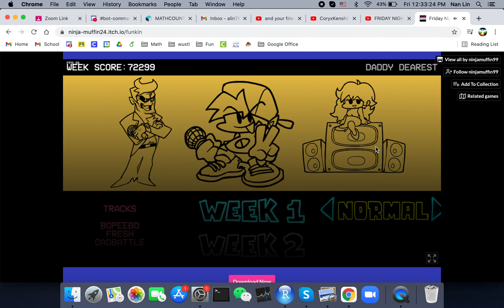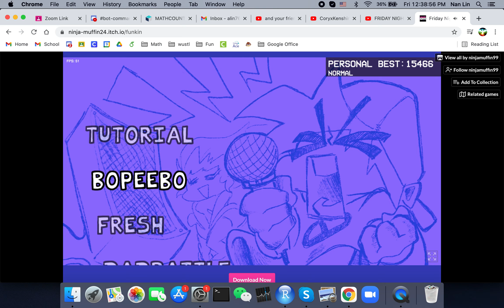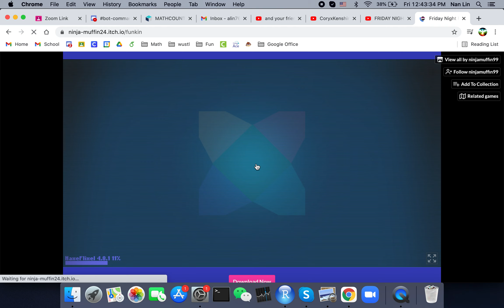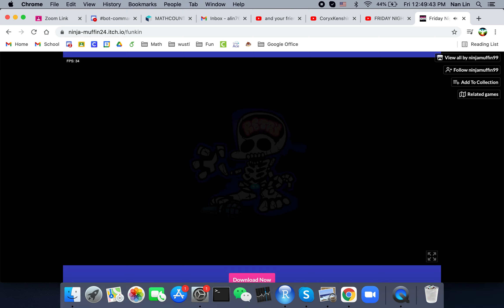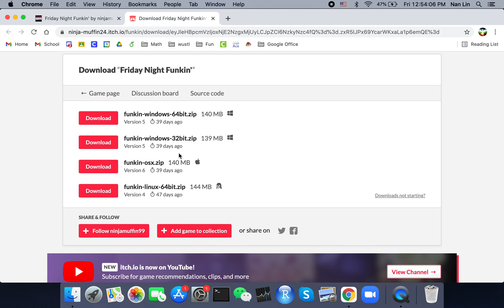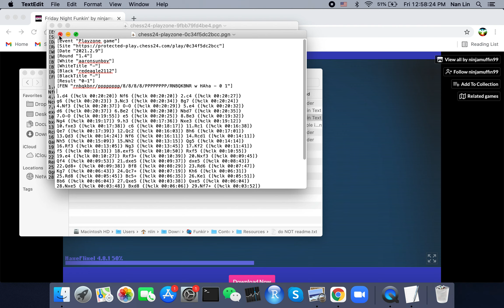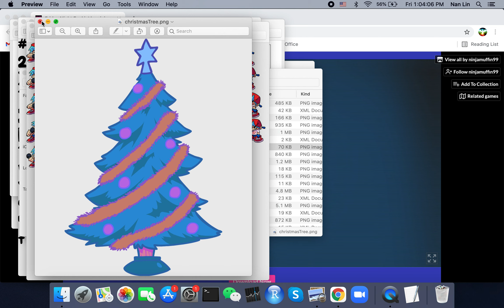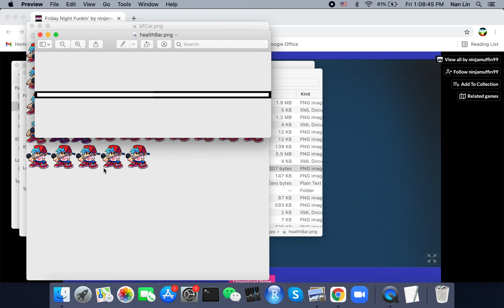Fnf Ep2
we really just digged around the files ofr this episoid
i am notpfig i swlear